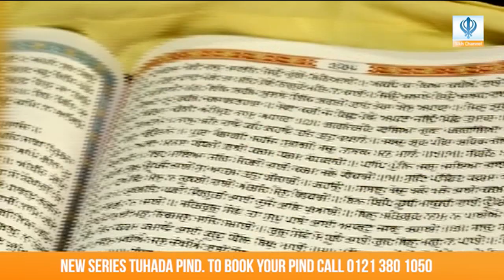New Series: Tuhada Pind Only on Sikh Channel